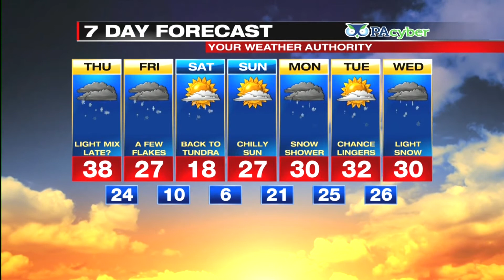Craig's Wednesday Night Forecast